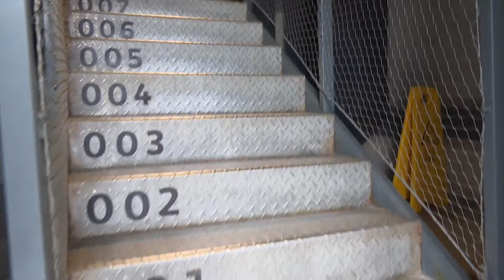TV REPLIKA 01.10.2024. - BOJITE LI SE ESKALACIJE RATNIH SUKOBA?